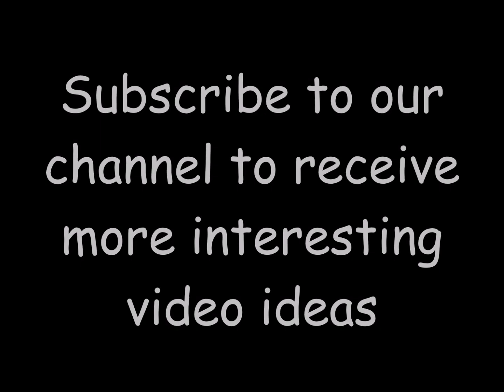Wonderful ideas of women haircuts examples - part 2 of 7